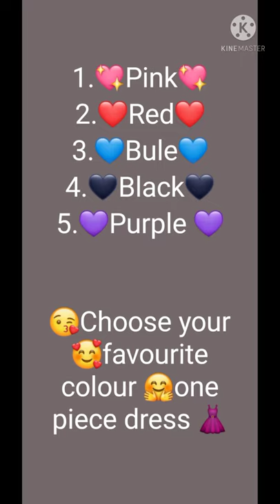🤗/choose your/😘 favourite colour 🌸/one piece dress/👗part 1